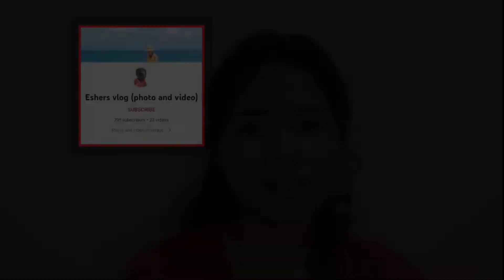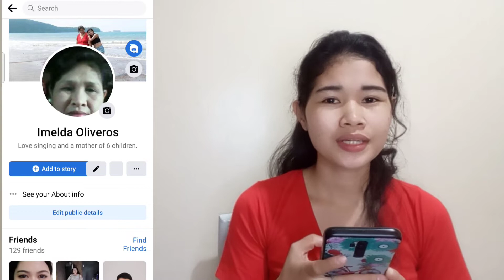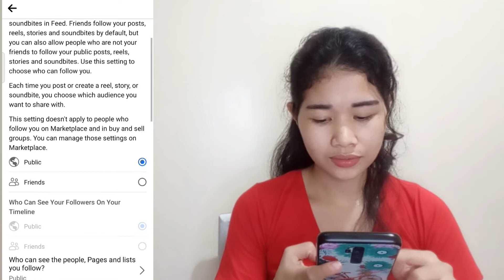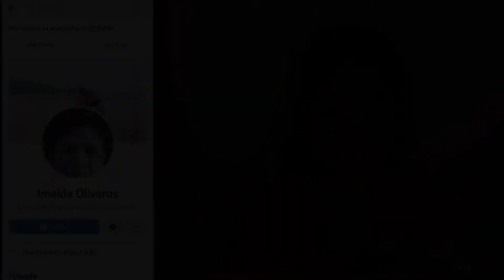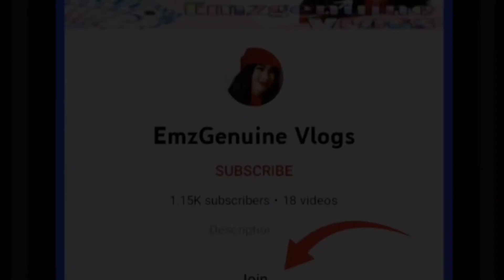HOW TO ACTIVATE FOLLOW BUTTON IN FACEBOOK?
NOT INFRINGEMENT PURPOSES!

Hello mga ka Henyo! First of all I would like to say thank you those who always be there to support my youtube channel. Thank you very much guyz! A warth hugs to all of you.

Follow Button in Facebook!

Sa mga hnd nakakaalam kung anong purpose ng pag activate ng follow button sa ating Facebook Account, ito po ay para sa mga mahilig gumawa ng short video or mga content.

KAPAG NAKA-ACTIVATE PO FOLLOW BUTTON SA FACEBOOK NATIN AT KAPAG NAGUSTOHAN NG MGA VIEWERS YUNG CONTENT NATIN SA FACEBOOK REELS PWEDE KA NILANG E FOLLOW ONCE NA ACTIVATE NA ANG FOLLOW BUTTON SA IYONG FACEBOOK ACCOUNT.

FACEBOOK REELS CAN HELP US EARN MONEY ONCE WE CAN HAVE A THOUSANDS OF VIEWERS OR OUR VIDEO GET VIRAL. SO START AND TRY THIS TRICKS MGA KA HENYO!

Salamat mga ka Henyo!